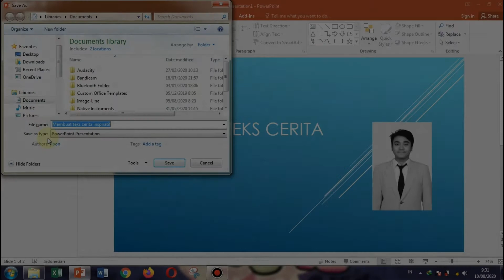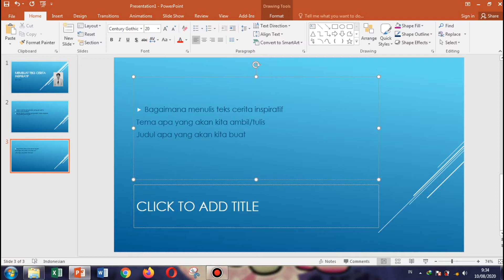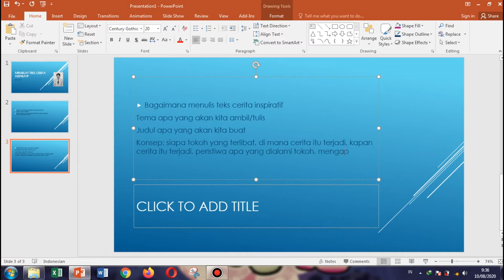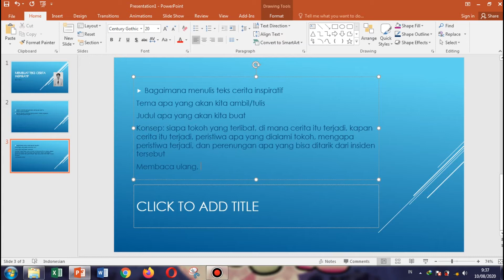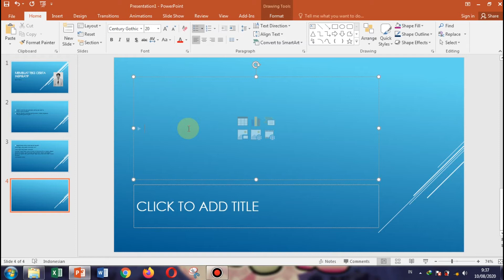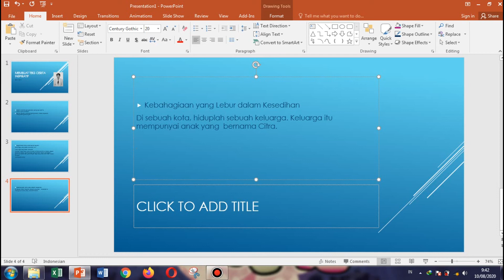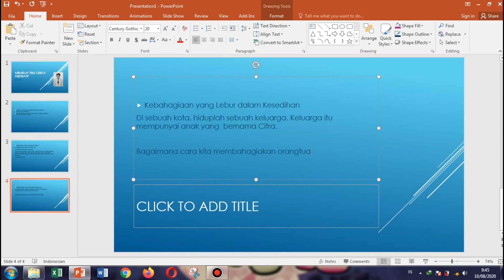BAHASA INDONESIA KELAS 9 ~ PEMBELAJARAN MINGGU KE-4